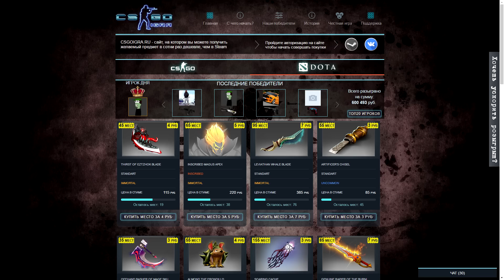КАКИХ ФИШЕК КСГО НИКОГДА НЕ БУДЕТ В ДОТЕ 2?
Что такого классного есть в кс-го, но нет в доте 2? Лучшие фищки, без которых мы до сих пор играем!!!